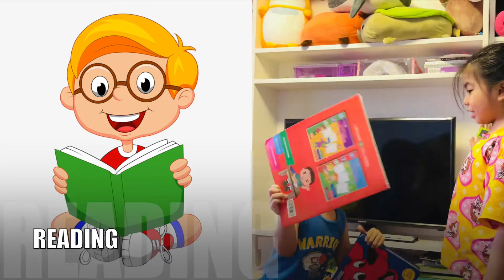What is your Favorite Subject? | Question of the Day | Happy 800 Subscribers!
Share also your thoughts! We love to see and read your comments! :)